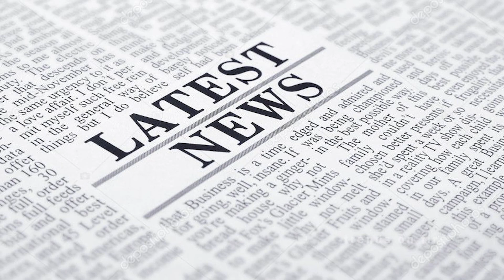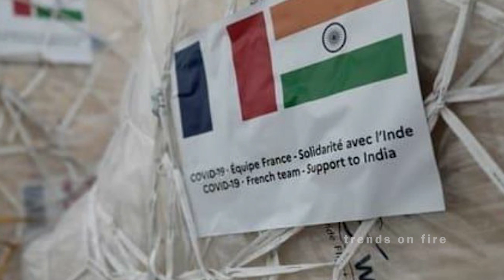CAR FIRE INCIDENT & OTHER NEWS UPDATES | CYCLONE TAUKTAE | SPUTNIK | COVID UPDATE | TOF | CBE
This video is about news updates for all those news lovers.

Support us and share the video.